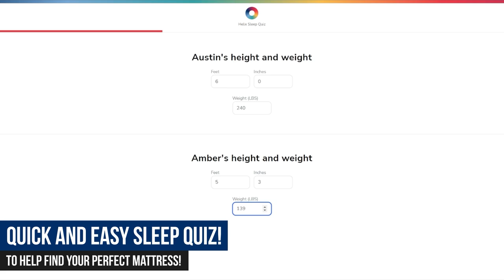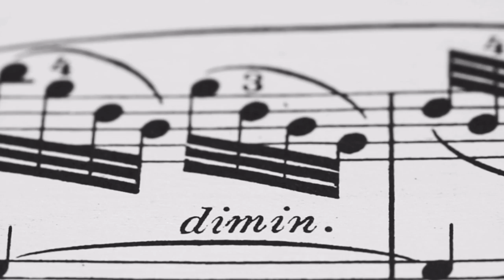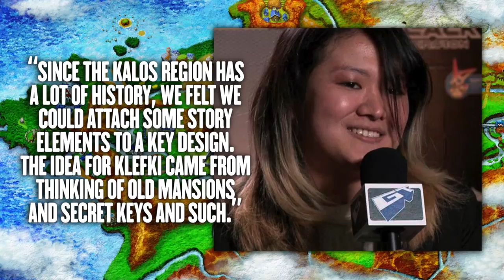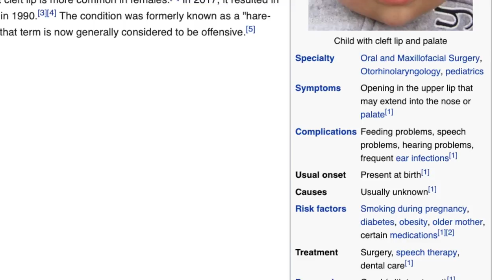The Forgotten KEYS of Great Pokemon Design! 🗝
(It's a Klefki Video) Big Thank You to Helix for sponsoring! to get up to $200 off your Helix mattress, plus two free pillows

The Kalos region in Pokémon X and Pokémon Y gave us many cool new Pokemon. But a lot of people HATED Klefki when it was first revealed. "Object Pokemon are uninspired," they say... but now in this video, I'm going to show you that Kleki is actually pretty clever for many reasons! Some are more plausible than others. But all are still worth mentioning.

Chapters:
00:00 The Key Pokemon
01:37 Sponsored by Helix!
03:33 Is Klefki a Musical Clef?
05:35 Klefki is a Thieving Fairy!
06:49 Klefki, the Chatelaine Chatelaine!
09:33 Why Kalos?
11:10 Klefki's Cleft Lip